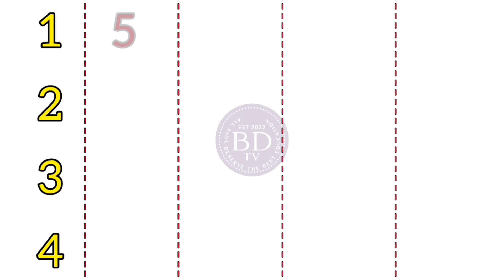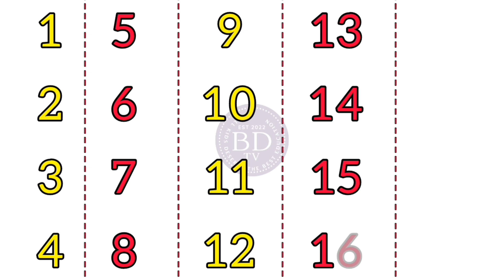Learning Counting 1 to 20 | Repeat 5 Times | Kids Learning Activity | Read 1 to 20 Counting Numbers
Children counting with a fun and will enjoy!  We have so much fun in this counting numbers video. This new and original counting numbers Video for kids.

Let us count the number by 1 with number names. Number names upto 20 is important to learn as a basic math concept.

1 One
2 Two
3 Three
4 Four
5 Five
6 Six
7 Seven
8 Eight
9 Nine
10 Ten
11 Eleven
12 Twelve
13 Thirteen
14 Fourteen
15 Fifteen
16 Sixteen
17 Seventeen
18 Eighteen
19 Nineteen
20 Twenty

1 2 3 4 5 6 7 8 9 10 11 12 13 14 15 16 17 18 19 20
1-20 number song,
counting to 20,
123 counting ,
1 to 20 counting ,
counting 1 to 20,
Number song 1-20 for children, Counting numbers